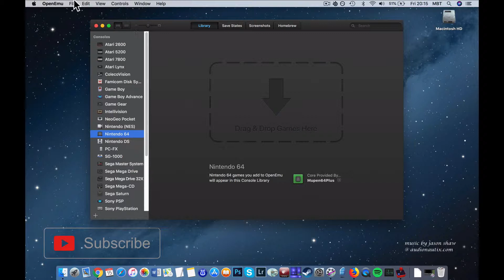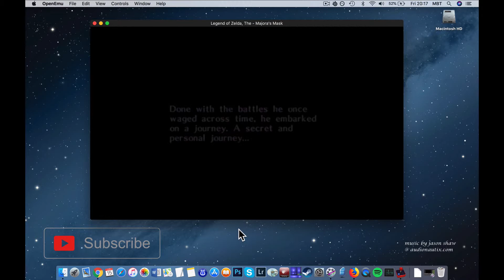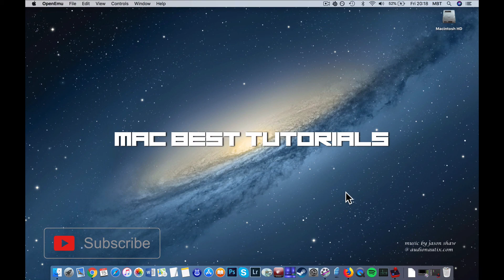Legend of Zelda The Majora’s Mask | Nintendo 64 | MAC